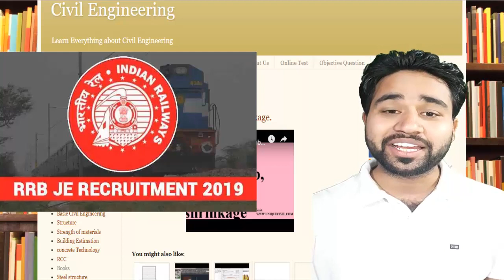Concrete technology Part 1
This Channel is related to Civil Engineering. In this Video We are discussed about Concrete Technology.